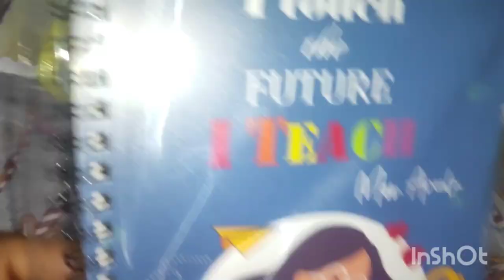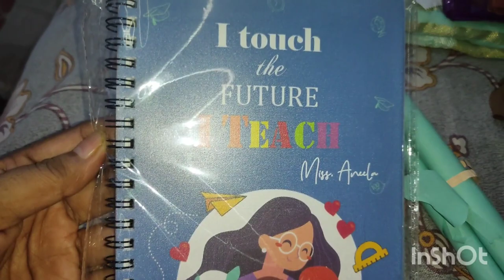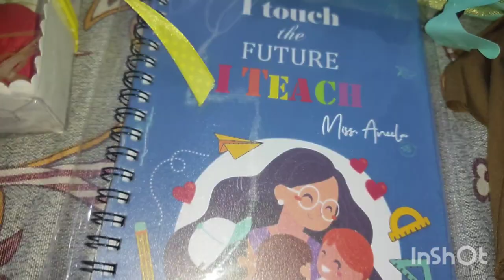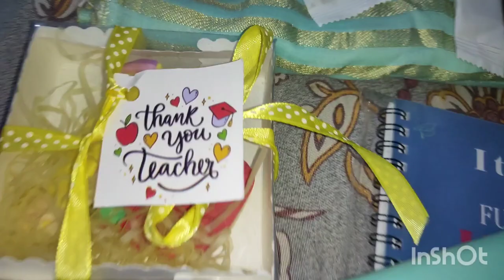I got a nice gifts from my student,s | Neela Vlogs